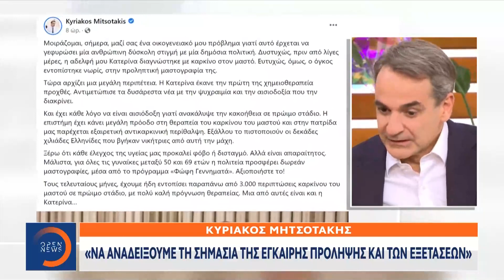Κυριάκος Μητσοτάκης:Με καρκίνο του μαστού διαγνώστηκε η αδερφή του Κατερίνα|Κεντρικό Δελτίο Ειδήσεων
Ο Πρωθυπουργός δημοσιοποίησε πως η αδερφή του δίνει μάχη με τον καρκίνο.